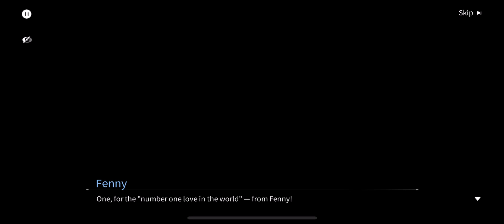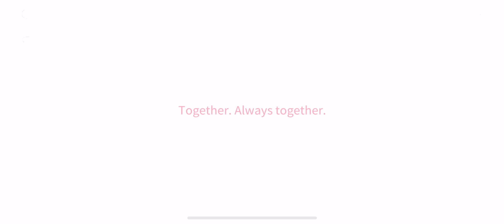Snowbreak: Containment Zone 1st Anniversary